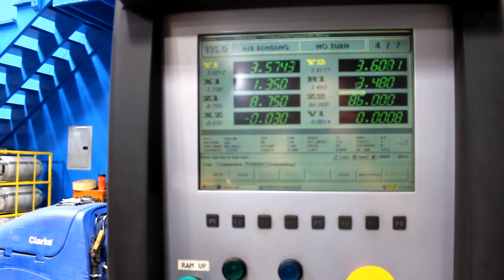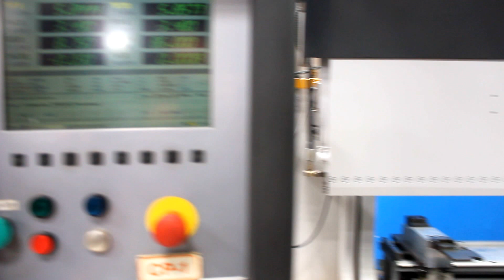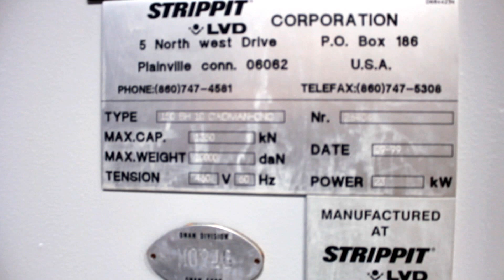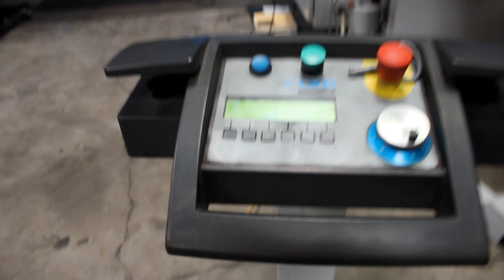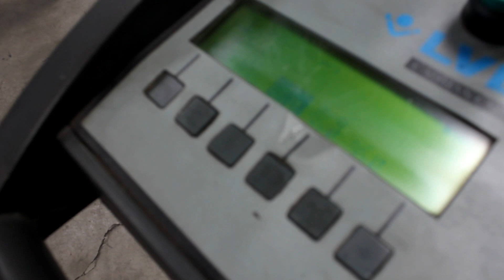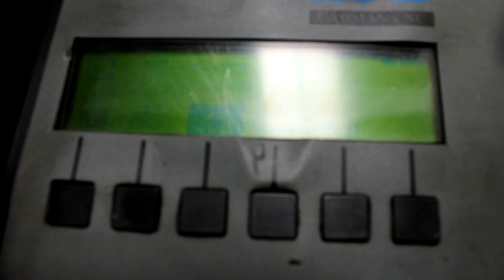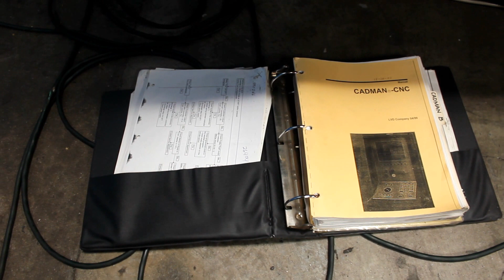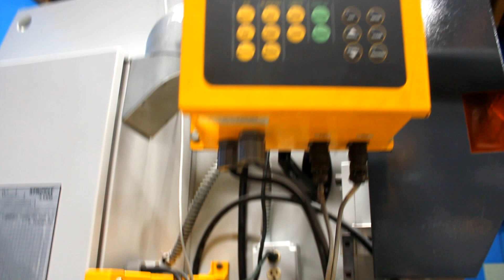Strippit LVD - 8 Axis CNC Hydraulic Press Brake | 165 Ton x 10' (1999) #7648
California
Ohio
590 Bank St
Painesville, OH 44077

Strippit LVD - 8 Axis CNC Hydraulic Press Brake | 165 Ton x 10'
Stock #7648

Basic Information
Model: PPEB150/10
Manufacturer: Strippit LVD
Serial #: 26404
Location: Huntington Park, CA
Year Built: 1999

Specifications
Tonnage: 165
Length Of Bed & Ram: 130"
Distance Between Housings: 102"
Ram Stroke: 0"- 7.80"
Ram Open Height: 15"
Ram Speeds:
Approach: 307 IPM
Forming: 29 IPM
Return: 271 IPM
Throat Depth: 16"
Dimensions (L x W x H): 167" x 84" x 108"
Weight: 22,000 Lbs.

Equipped with
- LVD Cadman 8 Axis CNC Control & Back Gauge (Y1-Y2-X-X!-Z1-Z2-R-Crowning)
- Merlin Light Curtains
- Programmable Bottom Die Rail Crowning
- Hydraulic Ram Die Clamping
- Remote Pedestal Control With Dual Palm Buttons
- Electric Foot Pedal
- Horsepower: 20